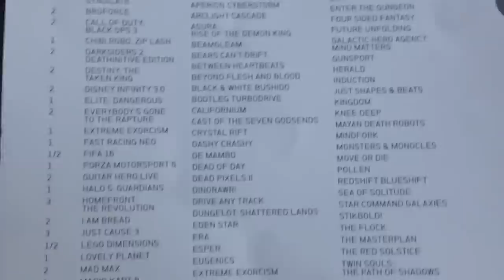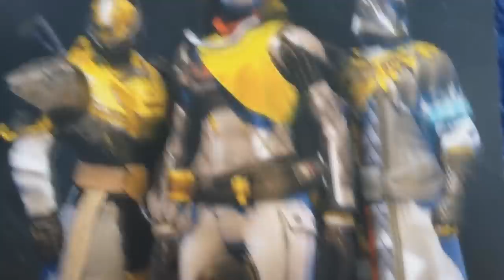IVE PLAYED HALO 5: GUARDIANS WARZONE!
If you have any questions, hmu in the comments!

Halo: The Master Chief Collection was created under Microsoft's "Game Content Usage Rules" using assets from Halo: The Master Chief Collection. It is not endorsed by Microsoft and does not reflect the views or opinions of Microsoft or anyone officially involved in producing or managing Halo: The Master Chief Collection. As such, it does not contribute to the official narrative of the fictional universe, if applicable.